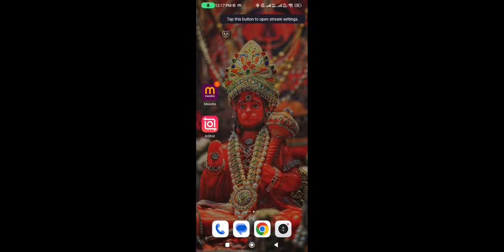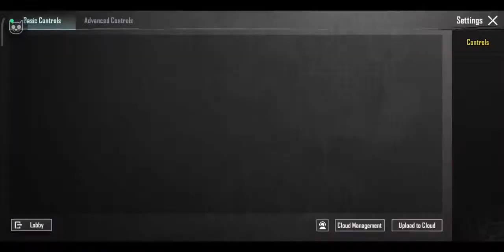1K Karenge Guys.🤞Hemu Gaming Is Live 💥